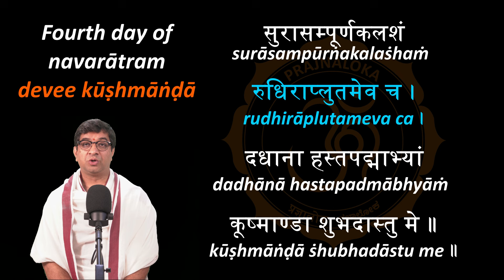Kooshmanda | The 4th day incarnation of Durgadevi | chanting of mantra 108 times | navaratri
Goddess Kushmanda is honored on the fourth day of Navaratri, the nine-night festival dedicated to the Navadurga. She is revered for her ability to enhance health, grant wealth, and bestow strength. Known as Ashtabhuja Devi due to her eight arms, she holds the power to bestow Siddhis (spiritual powers) and Niddhis (treasures) within her Jap Mala (rosary).

The study of Eternal Indian Philosophy is gb's yoga (yogadhyayanam)...
In this channel, we are going to learn about Sanathana Bharatheeya Tatvashastra (Eternal Indian Philosophy). Here we are trying to learn many things about Indian culture based on Sanskrit literature.